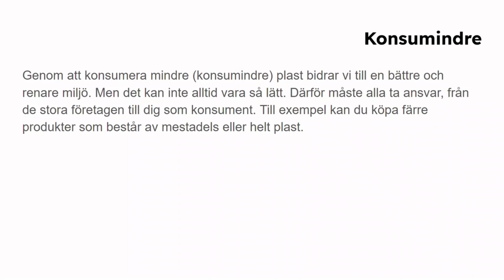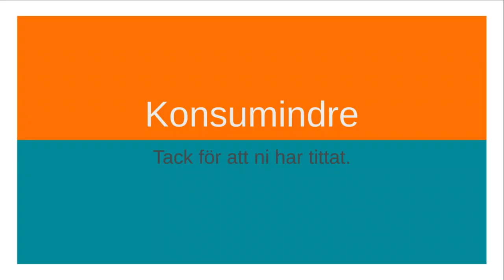Konsumindre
Denna film är skapad av elever vid Framtidsinriktningen, Folkungaskolan, Linköping, Sverige. Den är ett bidrag till tävlingen Unga Reportrar 2023, som utlyses av Håll Sverige Rent.

Medlemmar: Mokhtar Boazar, Isac Hillstedt, Matteus Talya, Emil Vrabac och Noel Westerlund.
Medhjälp: Mariem Zomia

Globala mål som är kopplade till denna film:
9. Hållbar industri, innovationer och infrastruktur.
12. Hållbar konsumtion och produktion.

Bilder från Wikimedia commons.